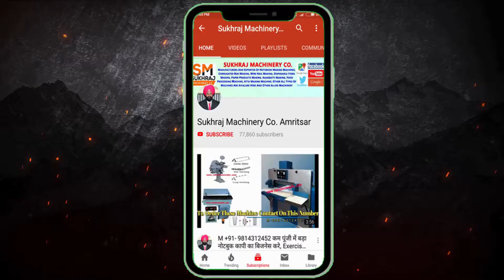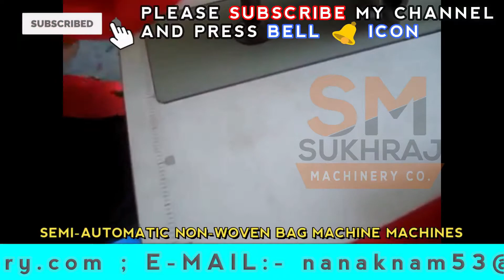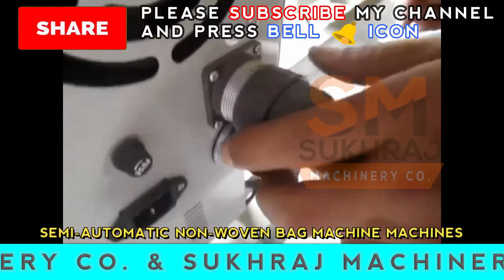Non Woven Bag Making Machine| नॉन वोवन बैग बनाने की जानकारी | KAPDE KA BAG BANANE KI MACHINE